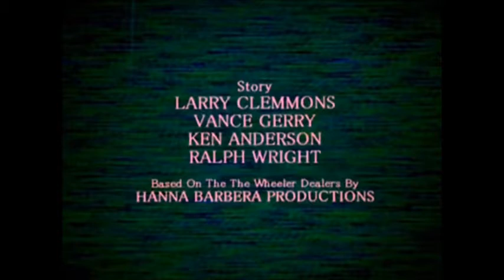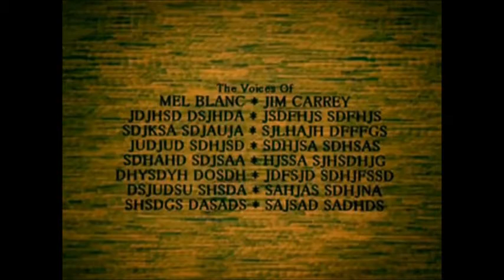New Christy Minstrels Live- Movie Soundtrack "THE WHEELER DEALERS" Sung by The New Christy Minstrels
(New Christy Minstrels Live)
Movie Soundtrack
"THE WHEELER DEALERS"
By Randy Sparks
Sung by The New Christy Minstrels
1963